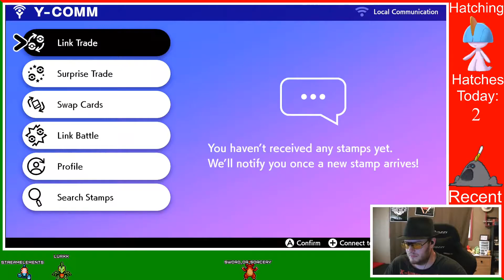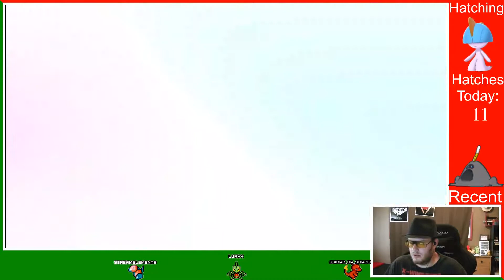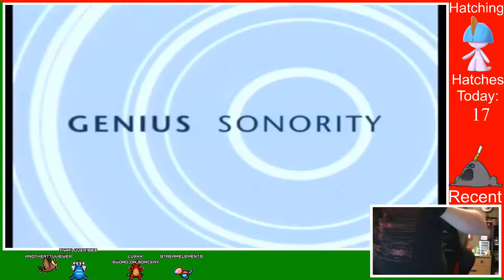Pokémon Colosseum pt 10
I play through Pokémon Colosseum. I made it through the lab! We're getting ever closer to the end of this game. Cypher will be defeated!

Thumbnail made with GIMP